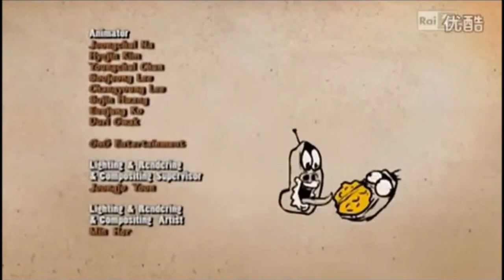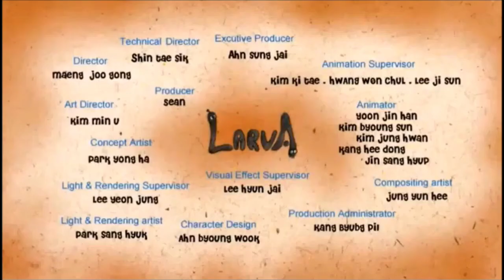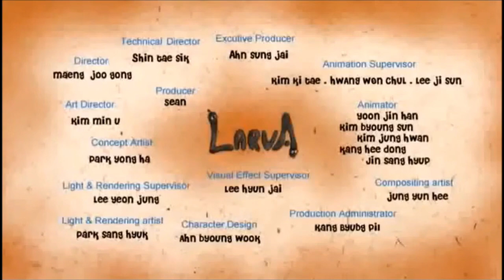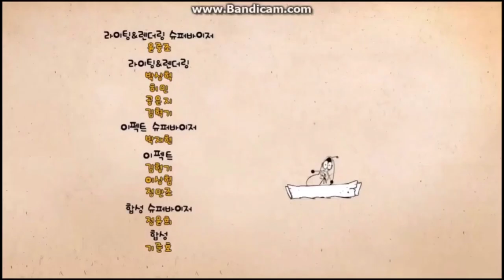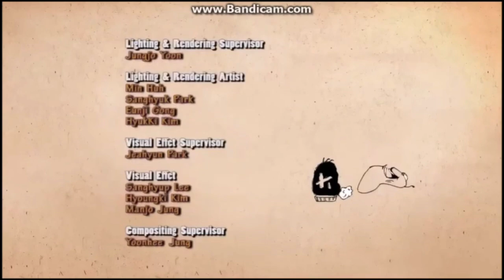Every Larva Ringtone Credits (Season 1) (Updated) in 2% Speed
This video was made in 2 weeks, edited in PowerDirector.